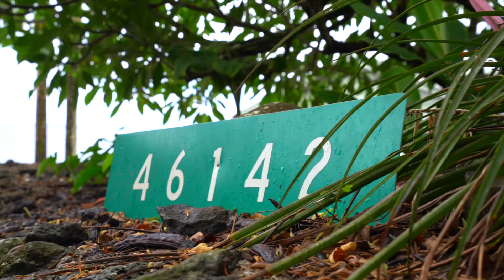46142 Hana Hwy Branded